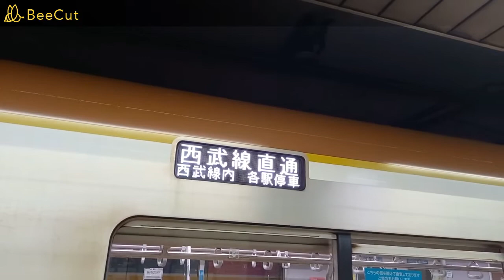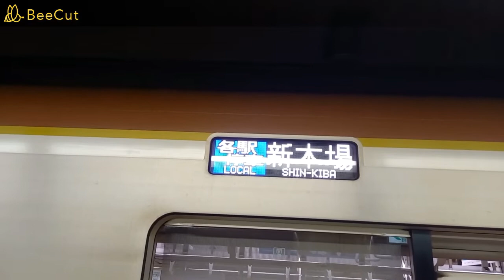【駅員放送が被らなかった】有楽町線江戸川橋駅で発着シーンを撮影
江戸川橋駅で撮影していましたが、発車メロディーに駅員放送は被りませんでしたね。